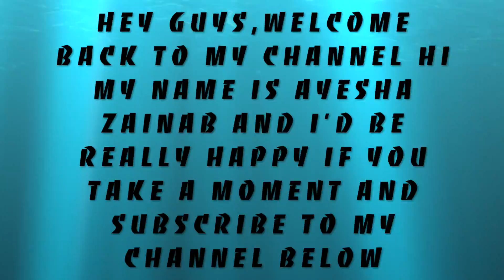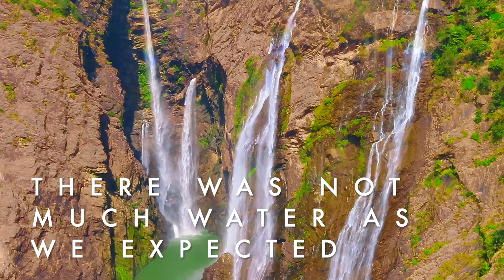JOG FALLS VLOG ⛰| A VISIT TO JOG FALLS FROM GOA TO BANGALORE | SHORT VISIT TO JOG FALLS | #16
visiting jog falls on our way back home from Goa to banglore
do watch my next video about a visit to sakrebyle elephant camp
thank you for all the love on my Goa vlog series